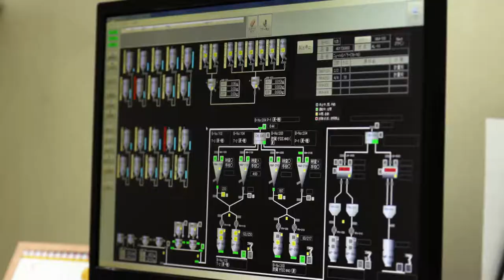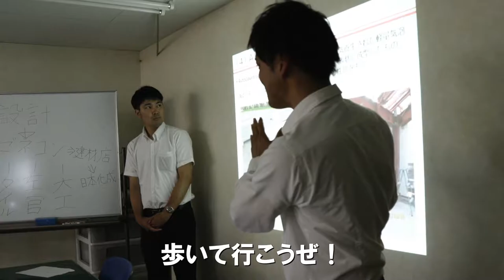ニホンをつくろうPV カラオケ